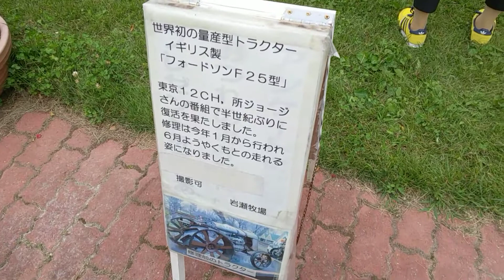岩瀬牧場トラクター復活祭Vol.3/福島県岩瀬郡鏡石町/スマホ動画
ご多分に漏れず拙作動画の続編であるが、フォードソン社製トラクターのエンジン始動に手こずっている様子が長閑さを醸し出す。
本文は｢岩瀬牧場トラクター復活祭｣及びVol.2を参照のこと精々ご高覧下さい。

日本時間2017年9月16日撮影、即日動画アップ。